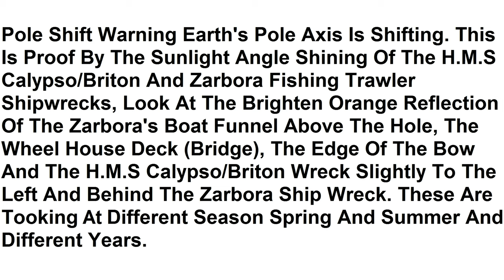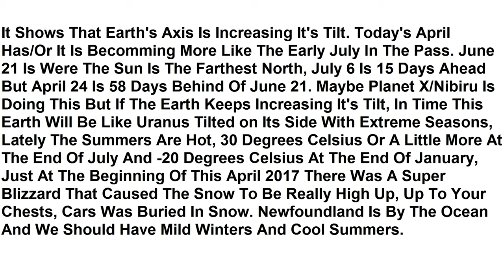The Pole Shift Part 2. 4K UHD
Video made on April 24, 2017. The Sun Has Change. Description in the video. This is a picture video.